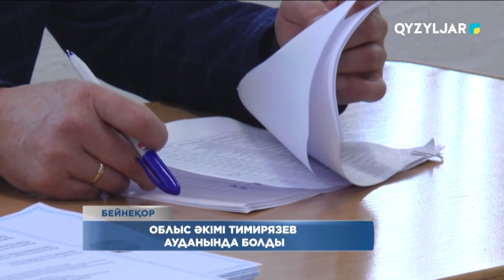Облыс әкімі Тимирязев ауданында болды